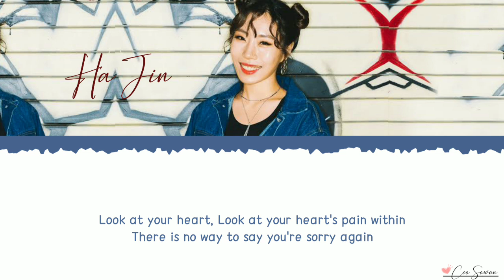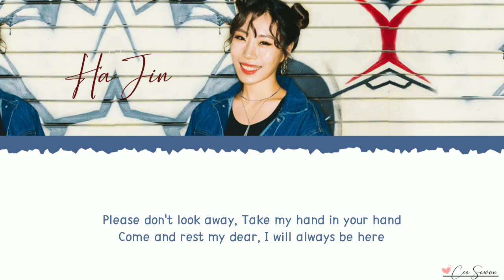Ha Jin (하진) - Always be here (Chocolate OST Part 4) Lyrics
☽ BY-CEOSOWON ☾

Title : Always Be Here
Artist : Ha Jin
Album: Chocolate OST Part 4
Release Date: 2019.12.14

Hi (≖‿≖)ノ

Enjoy the ear & soul treatment [🌼]

Tysm (ɔˆ ³ˆ)ɔ